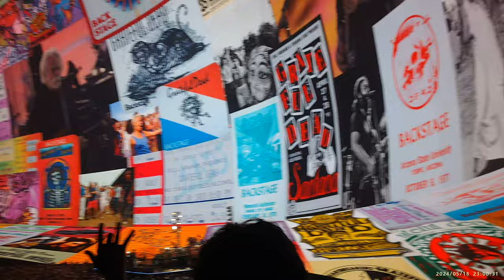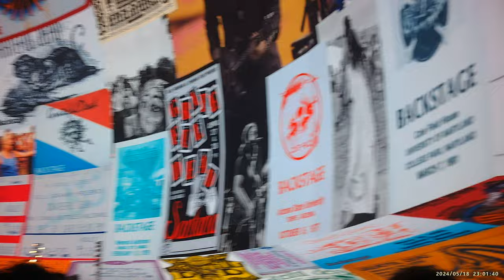DC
5.18.24

TENNESSEE JED2
CASEY JONES